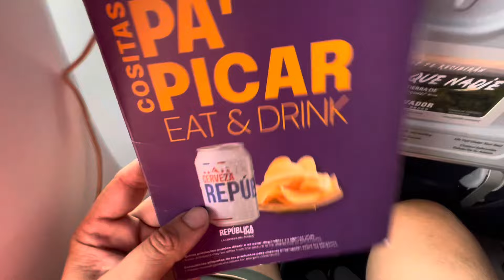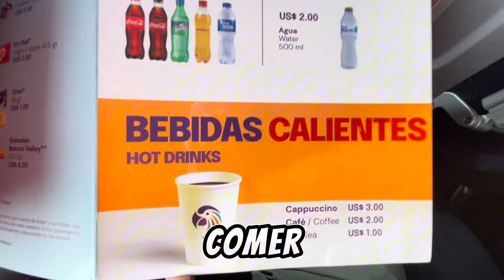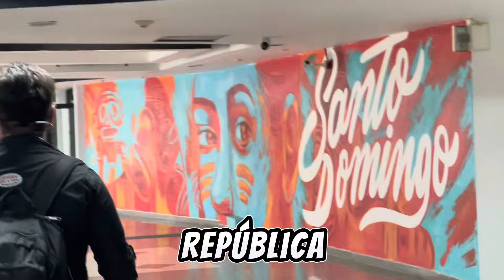¿Cómo es volar en Arajet?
Hice un vuelo en Arajet desde Costa Rica 🇨🇷 a República Dominicana 🇩🇴